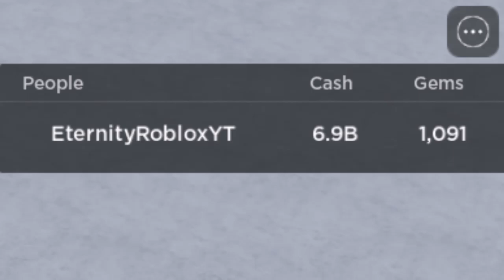Most Cursed Obby Creator Images 4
Most Cursed Roblox Obby Creator Images 4